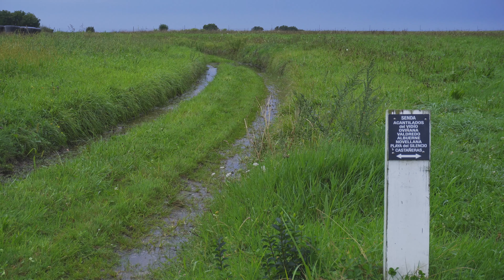Playa de Salencia y Gancedo. Cudillero. Playas de Asturias. 4K.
Acompáñame y visitaremos una playa (casi) inaccesible, atravesaremos un frondoso bosque y acabaremos en la Playa de Salencia, apta para perros y veremos porqué.

Empezamos la ruta desde Albuerne, seguimos una pista que nos saca del pueblo hacia la costa y continuamos por un sendero señalizado como “Senda Acantilados del Vidio” que está casi impracticable por las últimas lluvias y es que el otoño ya se empieza a notar hasta en el color de las hojas.

Llegamos a los acantilados de la Playa de Gancedo y su bajada estrecha con mucha pendiente y muy resbaladiza, se nos hace imposible la bajada, por lo menos en esta ocasión, pero volveremos.

Retomamos la senda costera y nos adentramos en un espléndido bosque en donde tendremos que atravesar el arroyo de Lindebarcas para acabar en la Playa de Salencia.
La playa de Salencia es completamente de Bolos o piedras, pero como el acceso es por una pista asfaltada y bañistas no creo que encontremos, es ideal para que nuestros perros se den un chapuzón o quedarse a contemplar este pequeño paraíso de la costa Asturiana.

Servicios: ninguno.

Lugar: Playa de Salencia y Gancedo. Novellana, Cudillero. Playas de Asturias.
Fecha Filmación: Septiembre 2023
Resolución Vídeo: 4K
Sonido Ambiente: Grabación sonido del sitio.

Localizaciones en el vídeo:
00:15 Senda de los acantilados de Vidio.
01:24 Playa de Gancedo, bajada muy complicada.
01:57 Isla las Palominas.
02:55 Paso del arroyo Linderbarcas. Paso del Doro.
04:25 Playa de Salencia.

A cuidarse y ¡Gracias por seguir el canal!